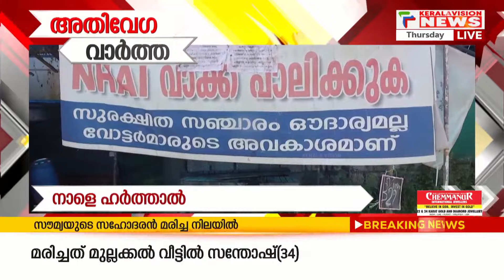കലോത്സവ പൂരം | Speed News | 5 PM | 24/10/2024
About COA